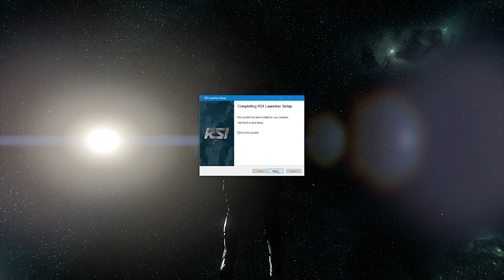A Brave New World | Star Citizen [001]